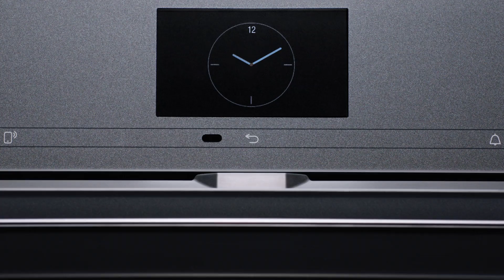Quality Ahead of its Time: Craftsmanship